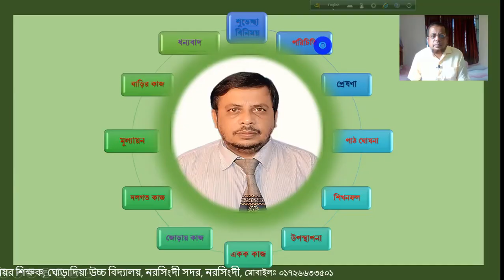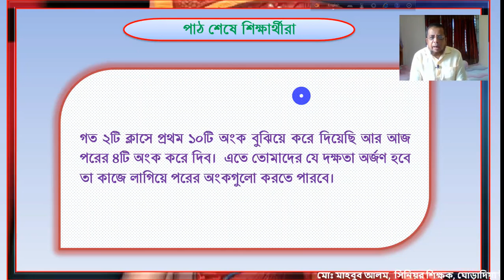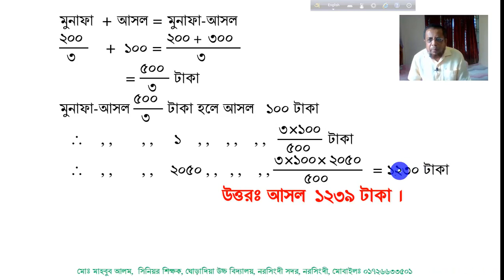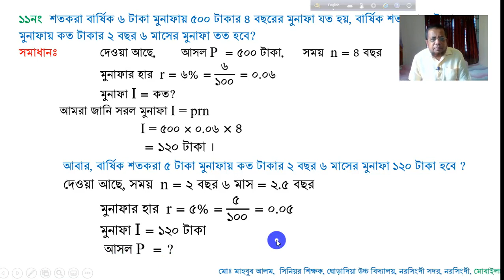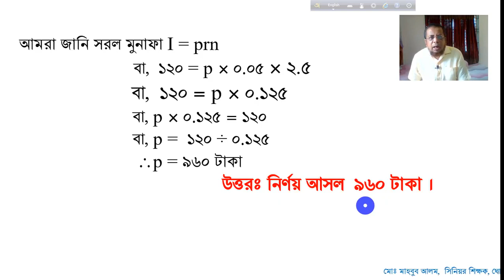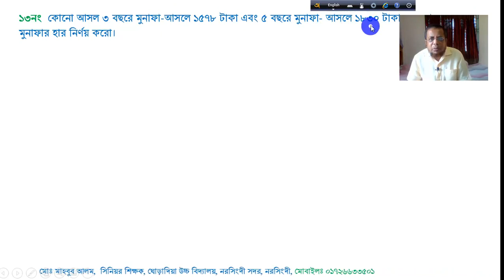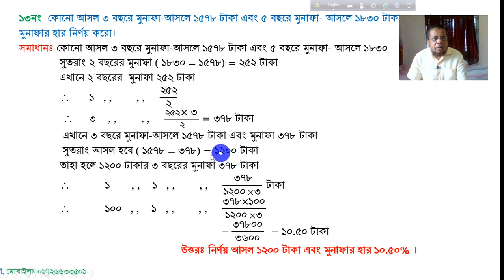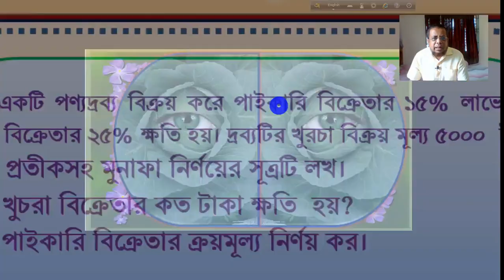Class 8 maths | Chapter 2.১ | ১১ থেকে ১৪নং | ৮ম শ্রেণী অনুশীলনী ২.১| Class 8 maths solution, 6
শ্রেণিঃ ৮ম, বিষয়ঃ গণিত (মুনাফা) উপস্থাপনায়ঃ মোঃ মাহবুব আলম, সিনিয়র শিক্ষক, ঘোড়াদিয়া উচ্চ বিদ্যালয়, নরসিংদী। আশা করি ভালো লাগবে।
ধন্যবাদান্তে মোঃ মাহবুব আলম, সিনিয়র শিক্ষক (বিএসসি) ঘোড়াদিয়া উচ্চ বিদ্যালয়, নরসিংদী সদর, নরসিংদী,  ( শিক্ষক বাতায়নের তিনবারে সেরা কন্টেন্ট নির্মাতা ও জেলা অ্যাম্বাসেডর, নরসিংদী জেলা)